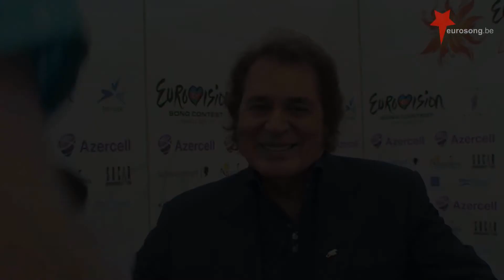Interview Engelbert Humperdinck United Kingdom Eurovision 2012 in Baku